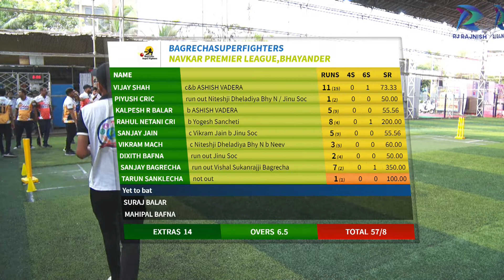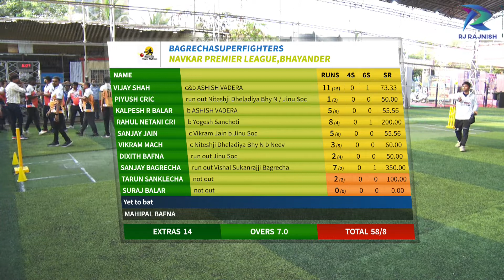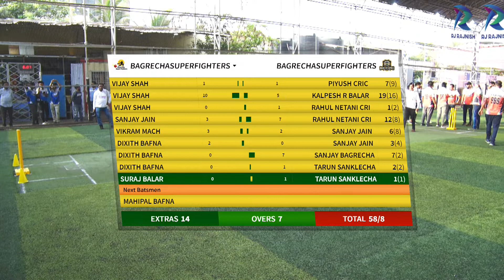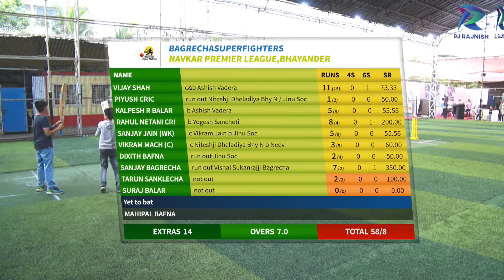Bagrecha Super Fighters vs Bagrecha Royals